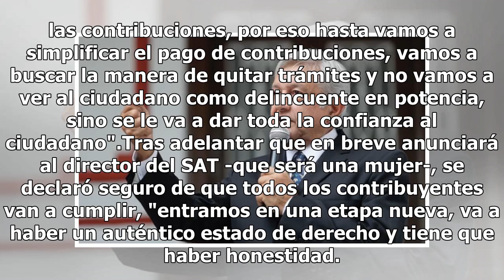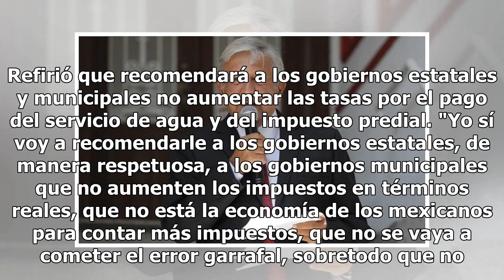Pedirá AMLO a estados y municipios no aumentar impuestos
Esta tarde, el virtual presidente electo, Andrés Manuel López Obrador, dejó claro que durante su mandato todos los contribuyentes deberán pagar sus impuestos, rechazó que haya condonación de impuestos y garantizó que nadie robará el dinero del erario. Además, señaló que recomendará a los gobiernos e...